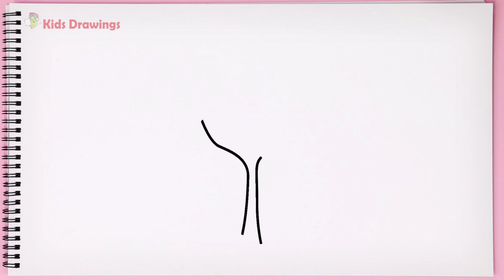How to draw a tree easy learn drawing step by step with draw easy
In this video you can learn how to draw a tree very easy and step by step